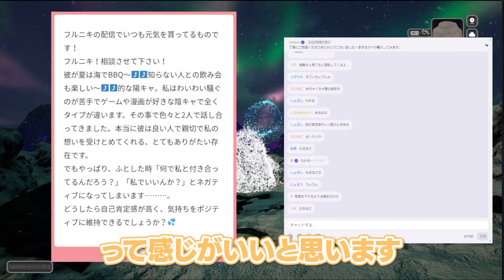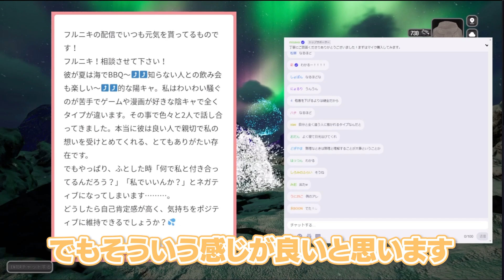自己肯定感の低い人へ自己肯定感の低い人からのアドバイス【雑談切り抜き フルコン コメント付き】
わかりみ深い…
メインチャンネル。 →  @Fullcon2525
～お願い～
・コラボ相手の批判、オンラインゲームでマッチした他プレイヤーへの批判、絶対にやめてください。
・フルコンが話題に出していない投稿者・配信者の名前を出さないでね。
　また逆も然りで、他所の配信で僕の名前を出す行為コメントは話題に出ていない限り控えてください。
(※DbD動画は編集で少し明るくしています。)
切り抜きリクエストはコメントにぜひ書き込んでください～！
Twitterのリプライでも受け付けてます！

このチャンネルはフルコンチャンネルの生放送や過去動画の切り抜き動画などをフルコン本人監督の下、ろんどこと管理人がアップしていくサブチャンネル的なものです。

・魔王魂　様
・Dova-Syndrome
・極東の羊、テレキャスターと踊る / しゃろう様(ED曲)